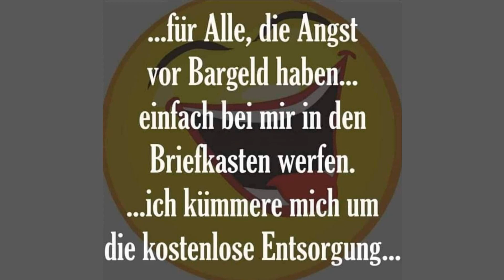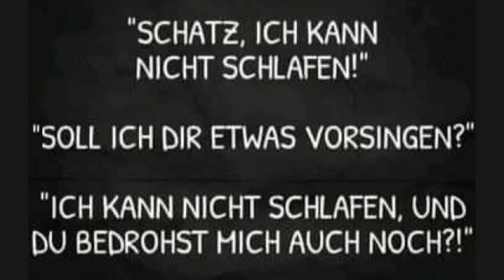Willys Humor - Folge 228